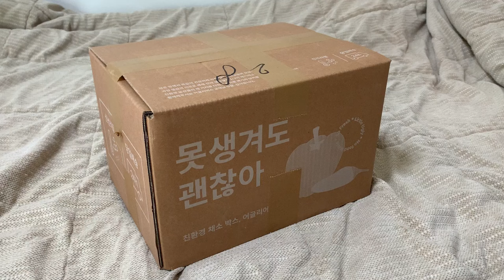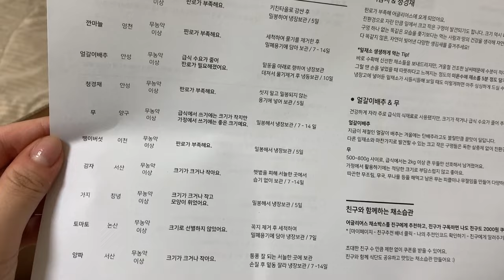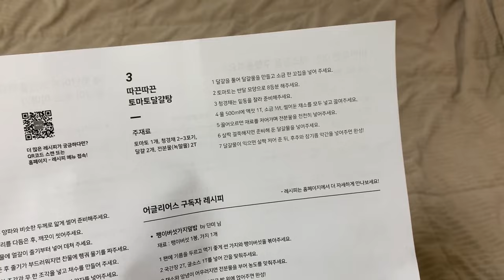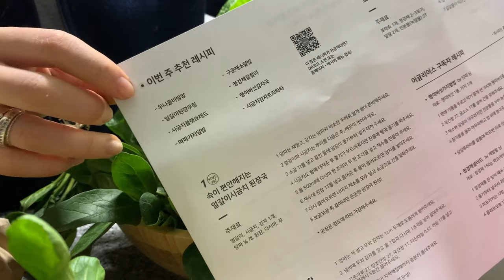unboxing together #3 - 어글리어스 언박싱! 함께해요 :) /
너무 작아서, 너무 커서, 못생겨서, 판로가 막혀서,
수확되는 농산물의 1/3은 다양한 이유들로 시장에 유통되지 못하고 버려진다고 해요.

어그리어스는 규격문제, 판로 부족 등의 이유로 문제를 겪는 농가로 부터 직접 농산물을 받아, 합리적인 정산을 지불함으로서 농가가 일시적인 ‘헐값 처분’이 아닌 지속적인 어글리어스 납품을 선택할 수 있도록 하신다고 합니다.
대신 대폭 낮춘 유통 과정으로 비용을 줄이고 소비자에게 저렴한 가격과 높은 품질을 제공하고 있어요.

이를 통해 못난이 농산물 문제가 이벤트성으로 다뤄지지 않고, 지속가능하게 일상에서 해결되도록 합니다.

저의 첫 어글리어스 꾸러미
함께 언박싱 해요!!

추천인 코드 [토마토44783]